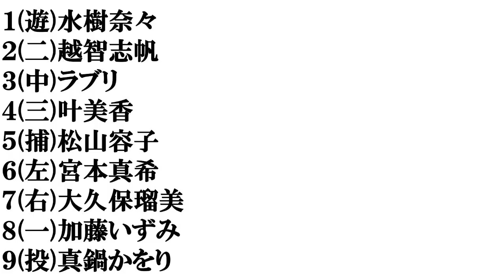【愛媛美人】打線組んでみた①